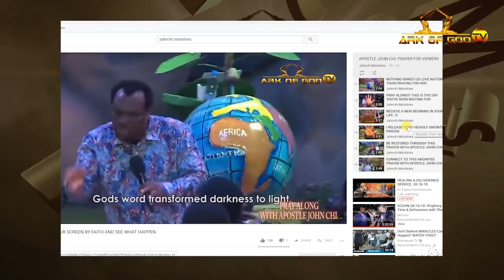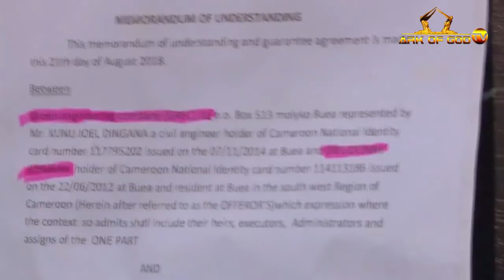IF YOU ARE EXPERIENCING RISING AND FALLING WATCH THIS.